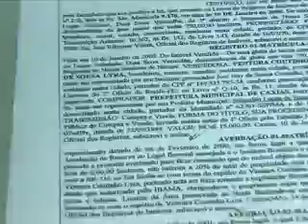Vila Esperança recebe ações para melhoria da qualidade de vida